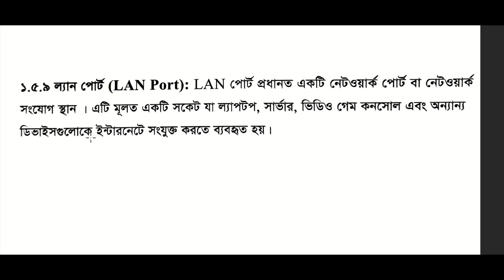22.ল্যাপটপে ল্যান পোর্ট চেনার উপায় ICT Training Course (A to Z) II বাংলা টিউটোরিয়াল (360 videos)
“Sheikh Russel Digital Lab” ICT training Course (A to Z) II কম্পিউটার টিউটোরিয়াল বাংলা  (360 videos)